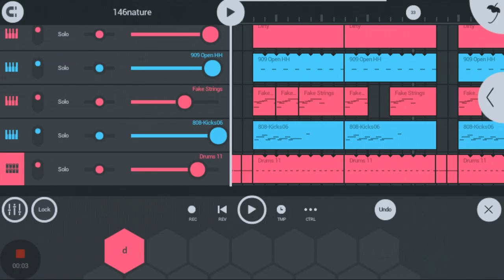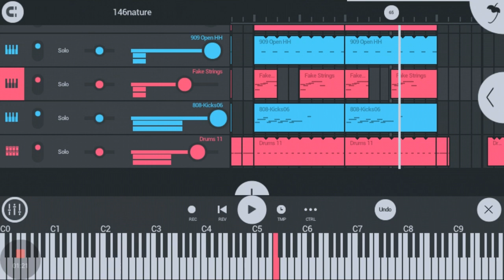146nature | made with FL Studio Mobile 3